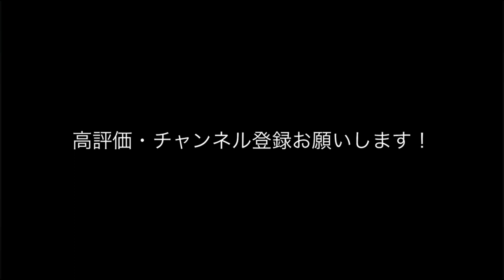品田さん❗億万長者プロジェクト‼️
報酬アップキャンペーン（～2024/04/30）
「みんなの銀行アプリ」をダウンロードの上、品田の紹介コード（MDMZthVH）を入力して新規口座開設をして下さい。

◎【第一生命NEOBANK】アプリをダウンロード
　運転免許証などで即時に本人確認
　そして品田の紹介コード【oFe6Dv9】を入れて口座すると1,500円GET‼️

◎(品田尚彦)PayPay ID：s38naoheart ⬅️ID検索の上、お気持ちの金額をご送金願います。

【みんなの銀行の口座開設をしませんか】
アプリをダウンロードし口座開設時に紹介コード入力で1,000円プレゼント​
『紹介コード：MDMZthVH ⬅️忘れないで下さい』

口座開設後、支店選択・ATM暗証番号入力後に紹介コード入力画面が表示されます。
※金額は現時点のものです。詳細や適用条件は口座開設時の注意事項をご覧ください。

本チャンネルの動画に対するご意見・ご感想・ご批判などをコメント欄には書きにくい方は、動画のタイトル名やご氏名などを明記の上、
次のG-mailアドレスまでメールをご送信いただくか、以下のX（旧Twitter）のダイレクトメール(DM)までご連絡下さい。

Xのアカウント名：品田尚彦（私の実名です）
（Xのユーザー名：@IoORG1Fc7480iXA）